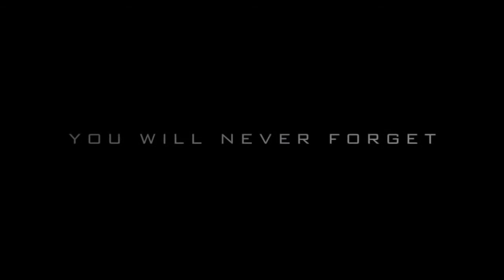Into the Storm 2014 Teaser Trailer